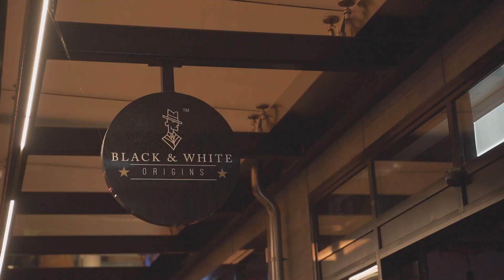Lee Martin "Lost Girl" EP release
The pre release of the Lost girl EP filmed at Black and White Origins in Christchurch NZ by Justin Yau